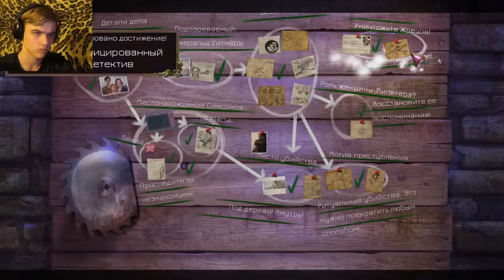Enigmatis: The Mists Of Ravenwood #12 Ворон! Финал.